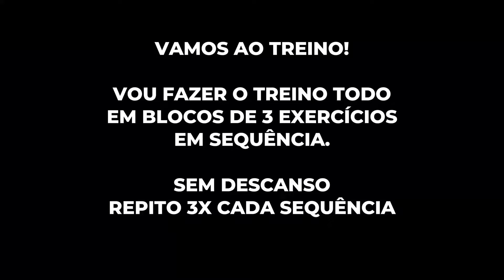FAÇA ESSE TREINO POR 3 MESES E ISSO VAI ACONTECER...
👇🏻TREINE COMIGO👇🏻

✅BIOLIFT - Meus treinos pessoais que compartilho toda semana com você através de vídeos tutoriais e planilhas de treinamento + mentoria em grupo.

✅GLÚTEO PRO - Destrave seus glúteos e defina suas coxas em 12 semanas com esse método intenso e comprovado.

✅EVOLEGS - Defina e Cresça suas Coxas de forma descomunal em 12 meses com esse método de treino focado 100% em calistenia.

✅PACOTE + 3000 - Tenha acesso vitalício à minha pasta com mais de três mil vídeos de exercícios criativos e caseiros pra cada músculo do corpo.

✅CRESÇA SEUS GLÚTEOS SEM ENGROSSAR SUAS COXAS - Nesse programa de 12 semanas, vou te dar meu método pra crescer o bumbum sem deixar a coxa grossa.

↑ Growth Supplements ↑

👕 ROUPAS ANTI-ODOR QUE NÃO AMASSAM - INSIDER STORE

↑ clicando no link acima você tem acesso aos SITES MAIS CONFIÁVEIS para compra de whey e suplementos direto da fábrica, manipulados, suplementos importados, roupas de treino e outras paradas!

00:00 - Deixa o like
00:15 - Se inscreva
00:30 - Links importantes na descrição
00:45 - Siga-me no instagram